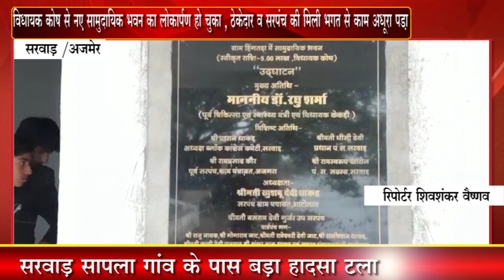विधायक कोष से नए सामुदायिक भवन का लोकार्पण हो चुका , ठेकेदार व सरपंच की मिली भगत से काम अधूरा पडा़